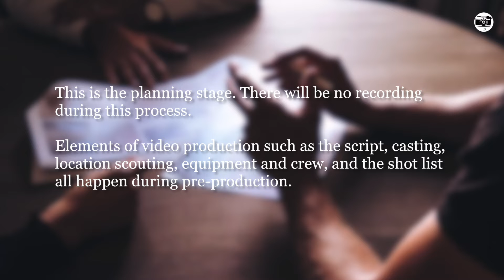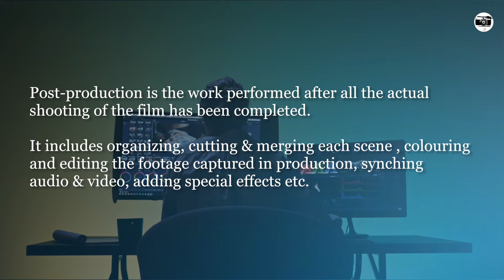Video Production Basics | Filmmaking Tutorial | Series 1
Join me on a captivating journey through the intricacies of filmmaking, where every episode is packed with valuable insights, practical tips, and hands-on demonstrations. From pre-production to post-production, I cover every aspect of the filmmaking process, ensuring you have the knowledge and tools to bring your creative vision to life.